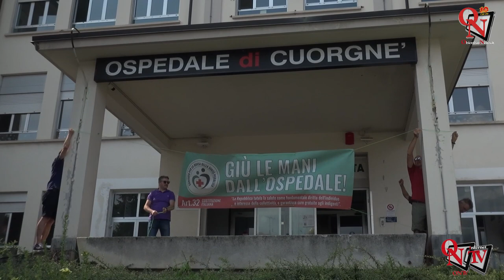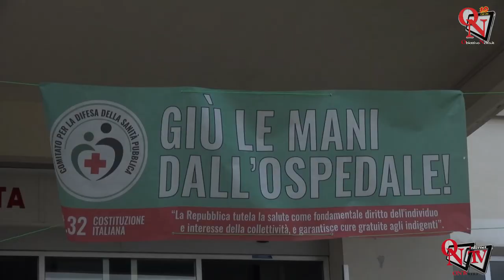CUORGNE'- Uno striscione per la riapertura del Pronto soccorso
"Giù le mani dall'ospedale..." è ciò che era scritto  sullo striscione esposto nella mattinata di sabato 22 luglio 2023 fuori dal nosocomio di Cuorgnè, da parte dei componenti del Comitato per la Difesa della Sanità Pubblicata, nato pochi mesi fa allo scopo di sensibilizzare il territorio e smuovere la politica locale e non solo riguardo la riapertura del Pronto soccorso cuorgnatese.